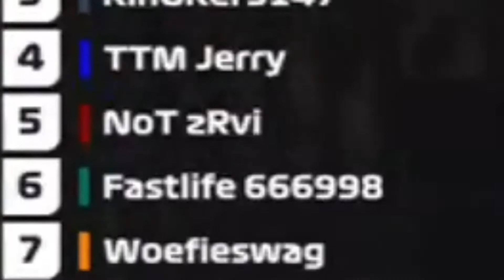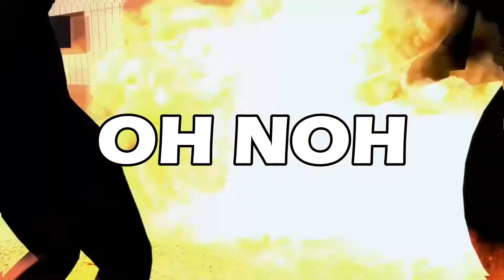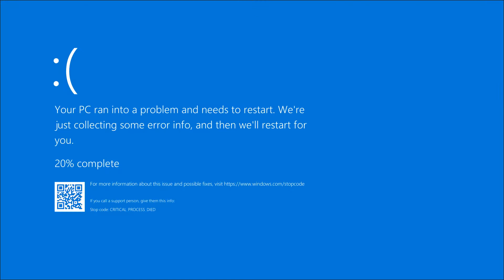FUNNY MOMENTS #5 (Rocket League, APB, Minecraft)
Enjoy another round of nonsense, special thanks to:
Ar5enal 2016 (@benpullen63)
GSR CJpants (@cj05_22)
ArsenalFC145 (@callumhowgego14)
Callum0087 (@callumm1872)
sladncid (@arthur__marden__15)